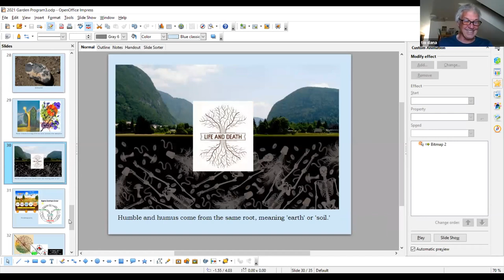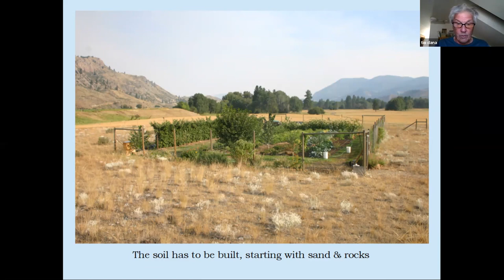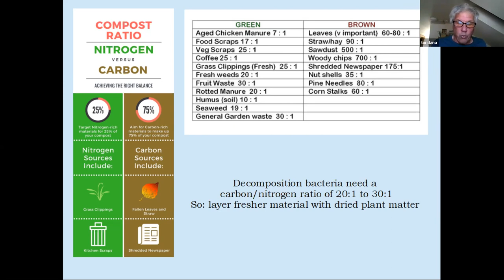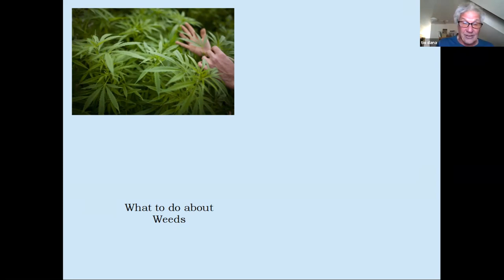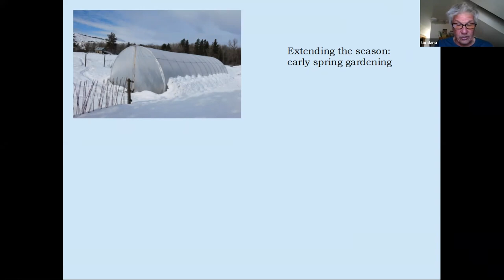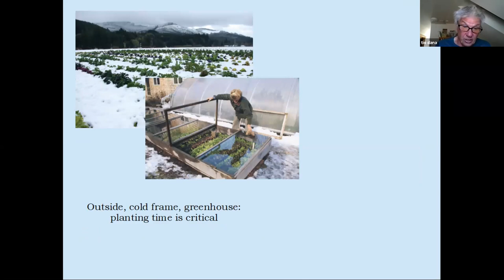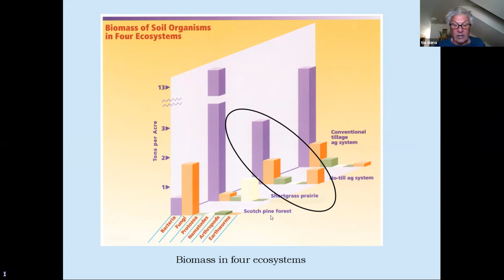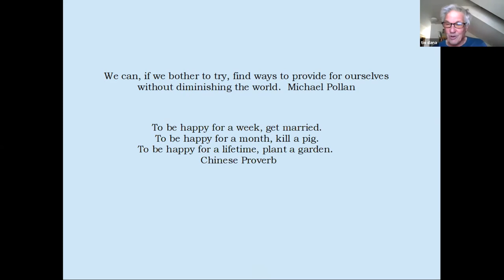Gardening in the Methow w Dana Class 3